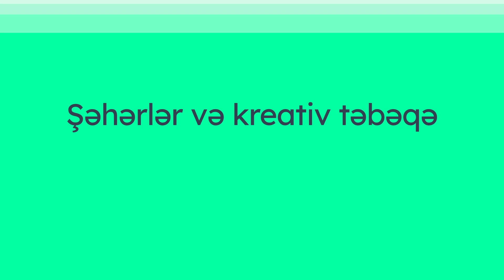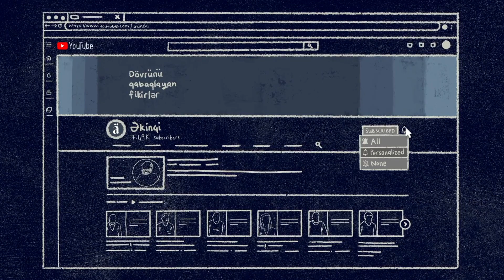Şəhərlər və kreativ təbəqə | Anar Vəliyev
ADA universitetinin dekanı Anar Vəliyev kreativ təbəqənin şəhərlərdə məskunlaşması və fəaliyyət göstərməsi üçün lazım olan şərtlərdən danışır.

Danışılanlar:

00:32 Başlanğıc.
01:14 Kreativ təbəqə kimlərdir?
03:32 İndiki zamanda şəhərlər zavodları gətirmək yox, kreativ insanları gətirmək üçün rəqabətdədirlər.
05:20 Kreativ təbəqə üçün hansı şərtlərə ehtiyac var?
07:02 Kreativ insanlar iki saata elə şey istehsal edə bilər ki, digərləri onu bir ay ərzində edə bilməsin.
07:20 Gənclər tolerantlıq olmayan yerlərə köçmək istəmir.
09:06 Kreativ təbəqəni Bakıya necə gətirə bilərik?
10:18 Bizim Mərkəzi Asiyaya musiqi ixracımız neft ixracından çox ola bilər.
10:43 Tükiyənin bir nömrəli yumşaq gücü onların dronları deyil, seriallarıdır.
13:15 Kreativ təbəqəni heç yerdə nə hökumət, nə dövlət yaratmır.
14:19 Fikir azadlığı, rəqabət olmayan yerdə kreativ təbəqə formalaşmır.
15:02 Dünya dəyişir. Artıq neft satmaqla, mal satmaqla çox pul qazana bilməyəcəyik.
16:40 Azərbaycan digər Yaxın Şərq ölkələrindən daha tolerantdır. Bizim kreativ insanları cəlb etmək üçün böyük potensialımız var.
19:21 Şəhəri şəhər edən üç şeydir - əhali, sıxlıq və müxtəliflik.